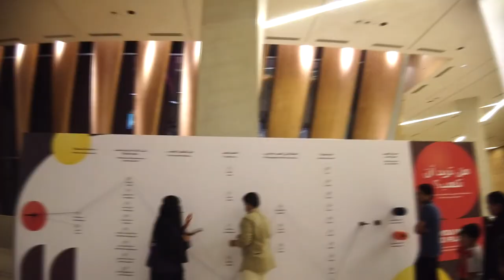ITHRA Creativity Weeks (Tanween) 2019 | Videonya Angga Panda #19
ITHRA was having creativity weeks or also called Tanween. And we visited this activities packed event on the closing day. It was a good fun for family